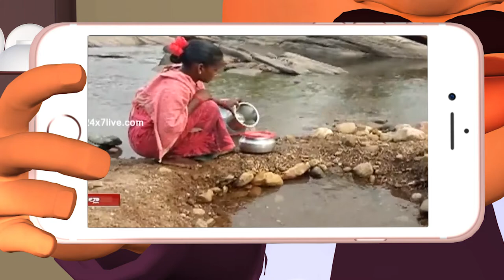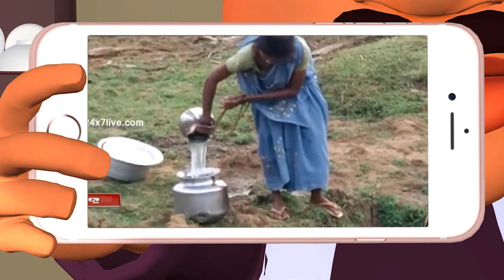Babai Hotel : Water issue in Andhra Pradesh